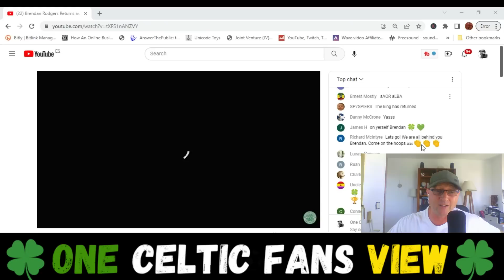BR LIVE REACTION